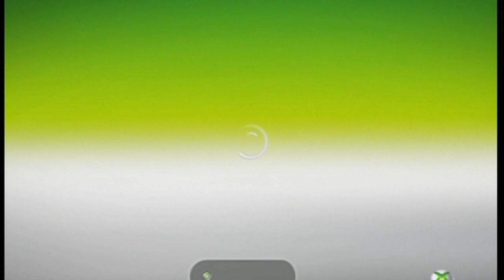Halo: Reach Easter Egg - The Cowardly Grunt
On the mission Nightfall towards the beginning, there is a secret hidden grunt that won't attack you. If you approach it, it will start getting scared and shout out random gibberish in its own language. Unfortunately we can't understand what it's saying. To do this, you need to kill all the elites in the area first and then proceed into the room where the Grunt is.